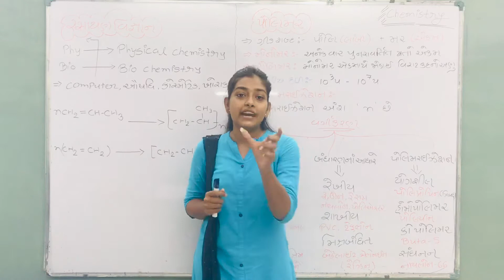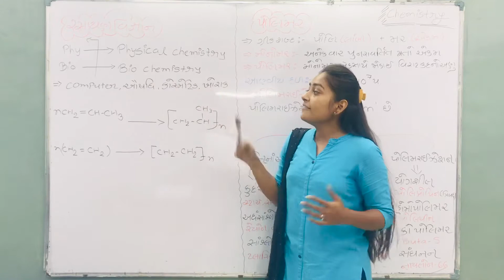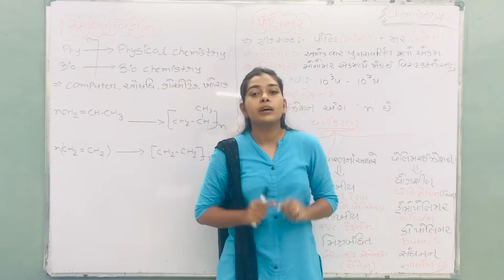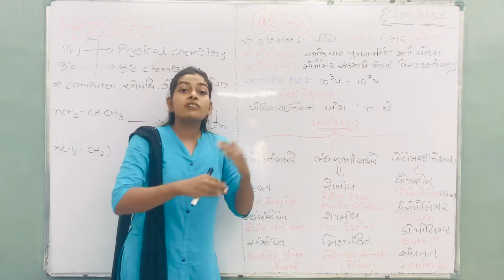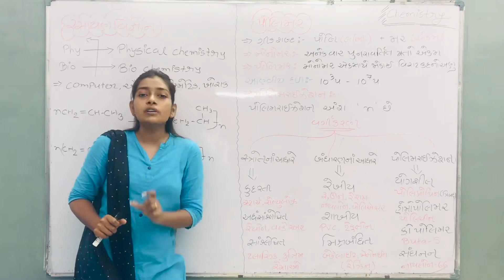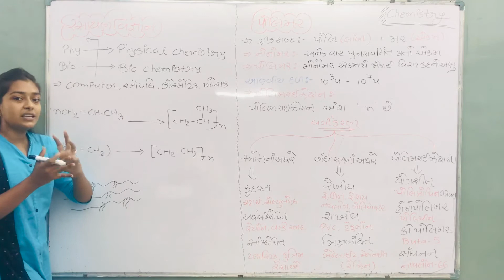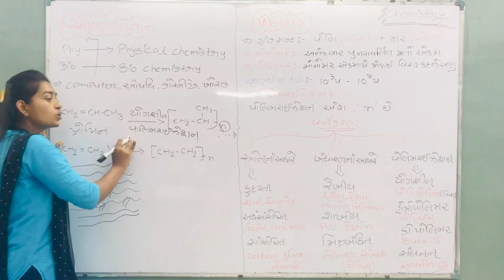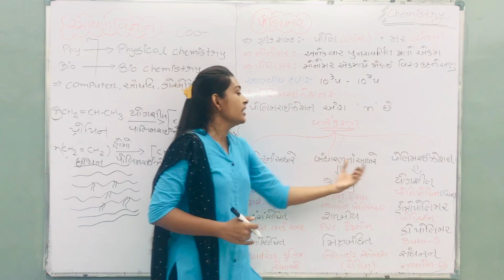Std-12th Chemistry Topic:Polymer